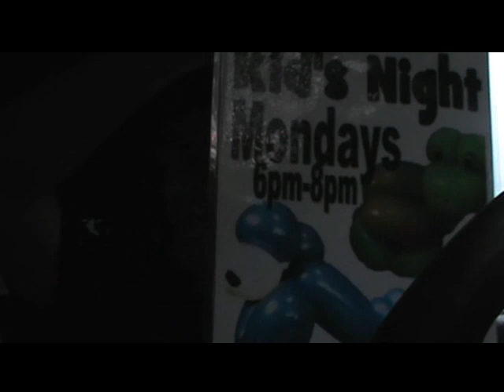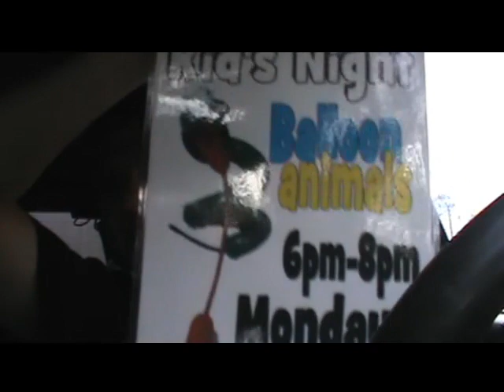2-18-19 Showmars 7th St Kids Night GIG LOG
Balloon animals and fun and FREE kid's meals at:
Showmars on 7th St Charlotte, NC
Mondays 6pm to 8pm

Kids' Night

Balloon Animals by Jason